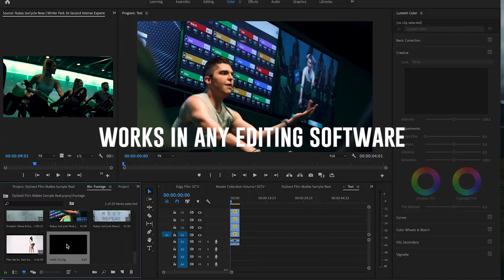Stylized Film Matte Box Sample Reel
Our Stylized Film Matte boxes are a unique bundle of 50 various film mattes. We created this bundle to help give creatives another fun and nostalgic filmmaking tool. This bundle allows you to create unique looks and original video content that isn't readily found in todays marketplace. Moreover, this bundle features nostalgic film mattes that reflect vintage frames of the 70's, 80's and 90's film production formats. Check out our Stylized Film Matte Boxes sample reel to see how easily and effectively this pack can be used.

GEAR USED IN THE MAKING OF THIS VIDEO:

• Small HD FOCUS 5 On-Camera Touchscreen
• NEEWER 2-PANEL LIGHT KIT BI-COLOR 660 LED
• AFAITH PROFESSIONAL CAMERA TRIPOD & BALL HEAD
• ZOOM H6 SIX-TRACK PORTABLE RECORDER BUNDLE
• Tiffen 77mm Variable Neutral Density Filter 77VND for Camera lenses

• OTHER FAVORITE GEAR I USE:

• CANON EF 100MM F/2.8L IS USM MACRO LENS
• RODE VIDEOMIC PRO WITH SHOCKMOUNT
• APUTURE AL-M9 AMARAN LED MINI LIGHT
• DAVIS & SANFORD TRIPOD WITH FM18 HEAD